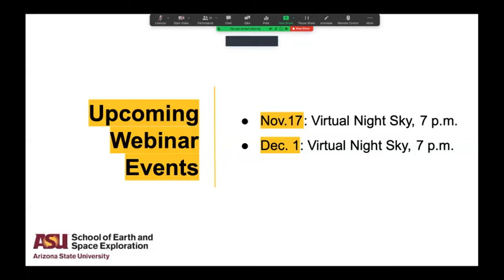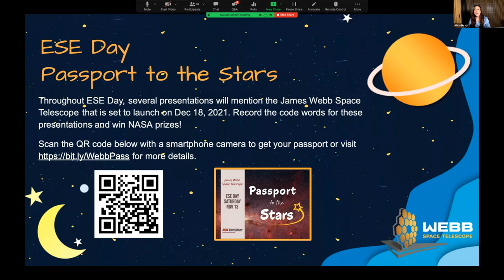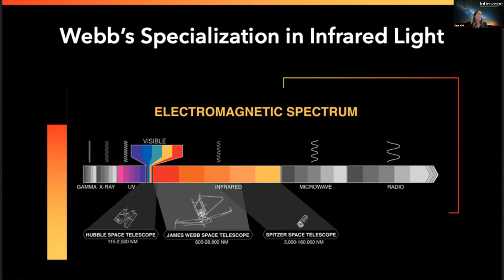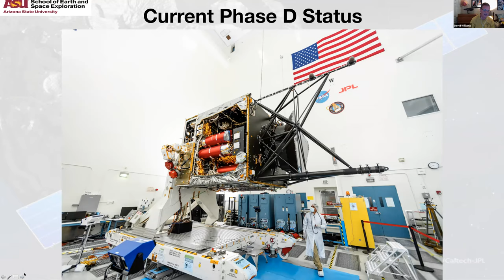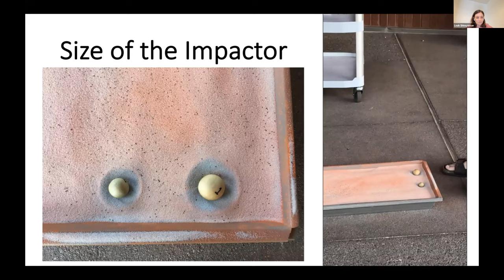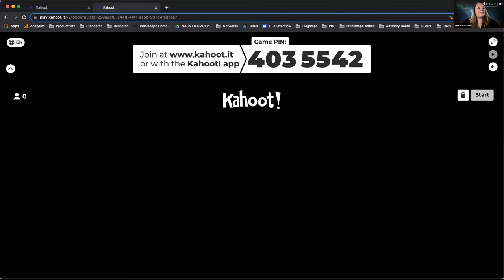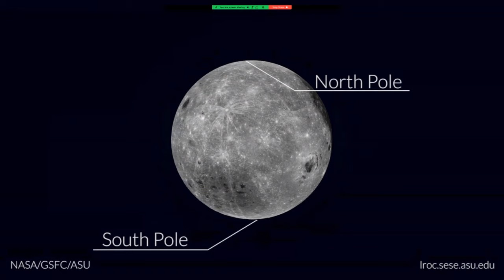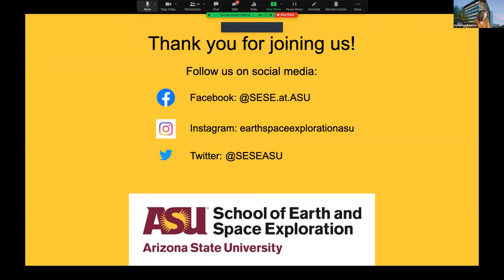Earth and Space Exploration Day 2021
Recording of the Earth and Space Exploration Day 2021 program.